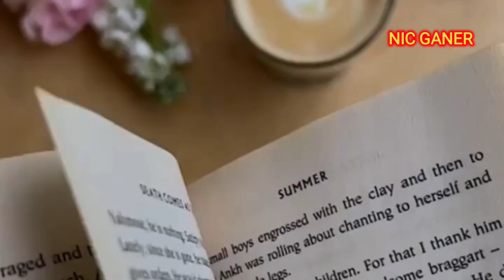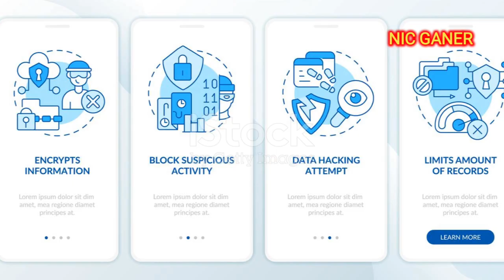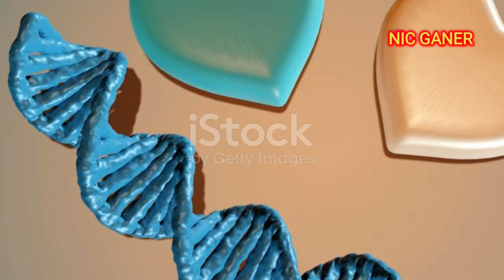एला और लियाम की अधूरी प्रेम कहानी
एला कैफे में बैठी है, बारिश की आवाज़ और खुशबू का आनंद ले रही है, तभी लियाम प्रवेश करता है और पहली नज़र में ही दोनों के बीच आकर्षण पैदा होता है। बारिश के बाद की उनकी बातचीत में, साझा अनुभवों और कहानियों के माध्यम से एक गहरा संबंध विकसित होता है। इस रोमांटिक सफर में एक मोड़ तब आता है, जब लियाम को एक नौकरी का प्रस्ताव मिलता है, जो उसके सपनों को पूरा करने का अवसर है, लेकिन प्रस्ताव के साथ ही एक कड़वी सच्चाई भी सामने आती है। इस वीडियो में देखें कैसे ये अनोखी कहानी आगे बढ़ती है।